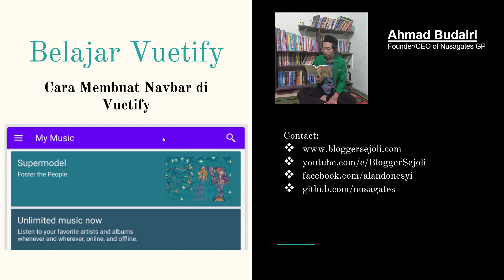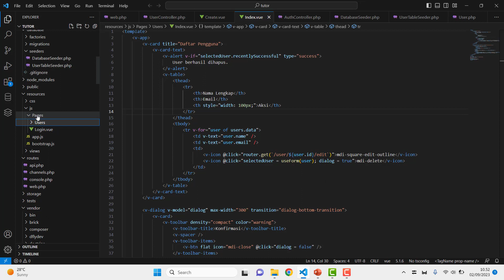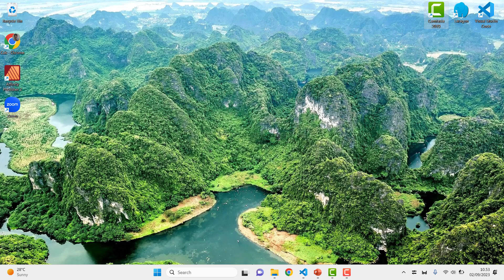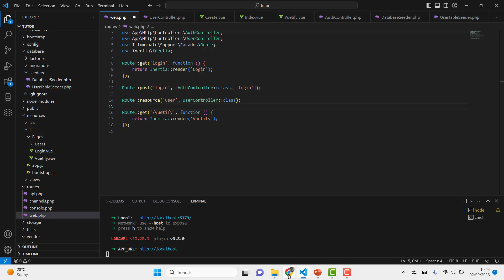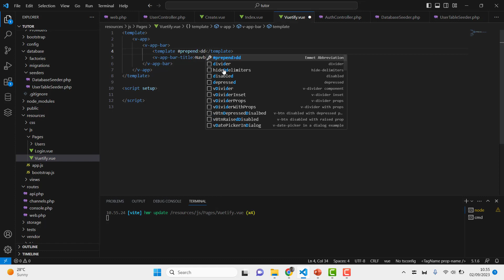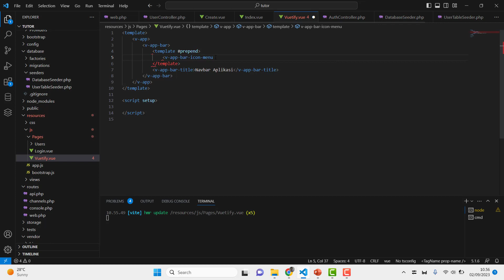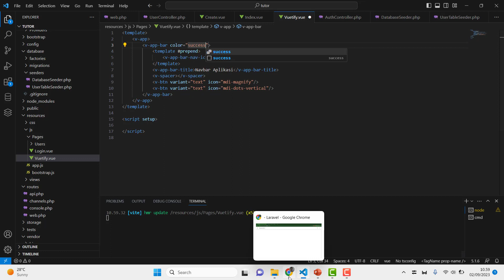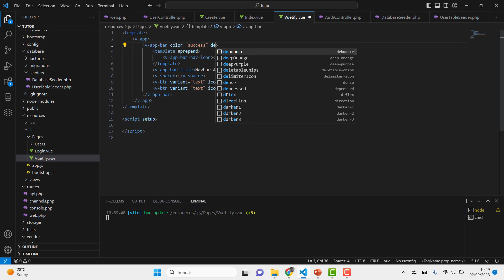Tutorial Vuetify: Cara Membuat Navbar Menu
Video ini menjelaskan mengenai cara membuat Navbar di Vuetify menggunakan App Bar.